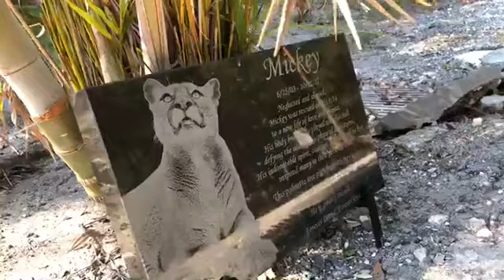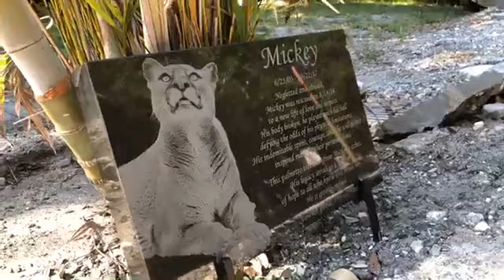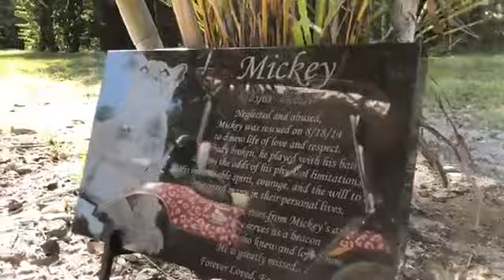Remembering Mickey and more big cats